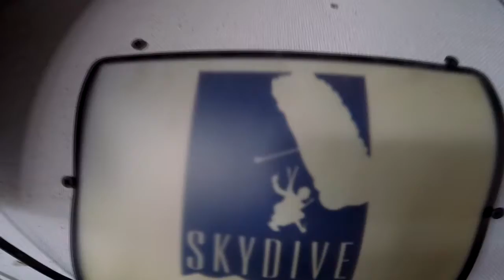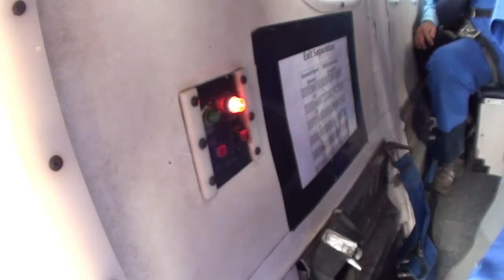Skydive Pepperell - 07/14/19 Caitlin Amadon